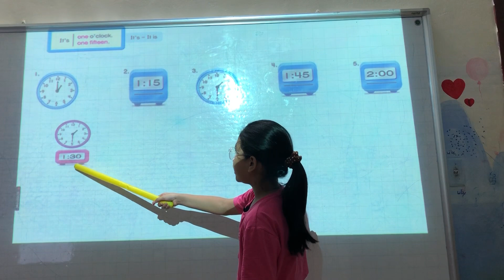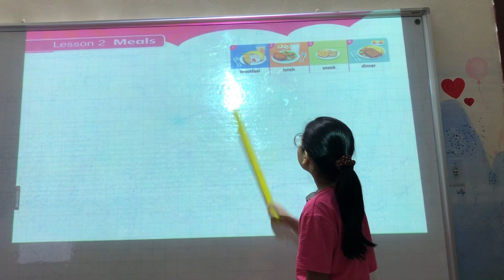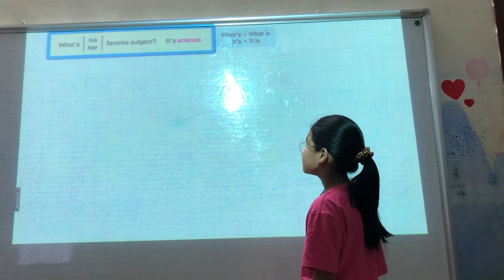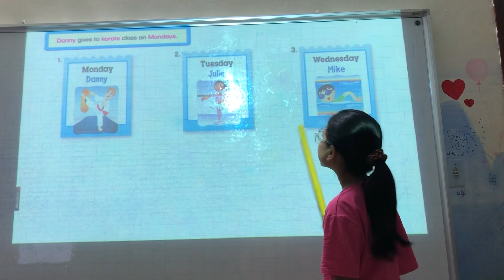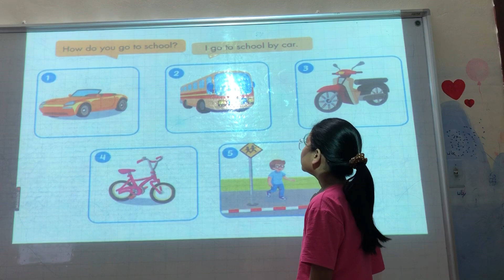Bảo Linh- Lucy